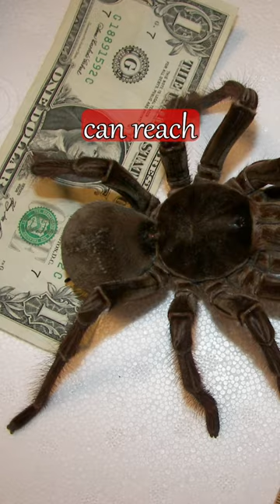the GOLIATH birdeater SPIDER | this how they reproduce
The Goliath tarantulas can reach a size of up to 30 centimeters.